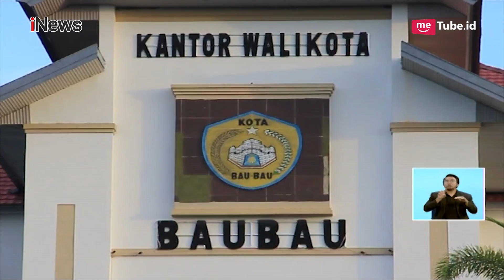Perluasan Kepulauan Buton Terhambat, Pemerintah Pusat Belum Cabut Moratorium - iNews Siang 06/09